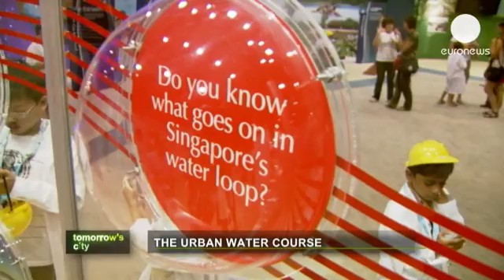Urban water solutions for the cities of tomorrow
Water is at the heart of who we are, and everything we do. We live through water. On one level it is very simple - around two thirds of your body is water. Three or four days without it and you die.

Khoo Teng Chye, the Chief Executive of PUB, Singapore's national water agency, said: "I think there's probably some intrinsic, maybe almost primeval, bond that human beings have with water."

Yet this most essential of resources cannot be taken for granted. Quenching our collective thirst is one of the great human and technical challenges of this century.

Water analysts predict that by 2030 we could face a 40 percent worldwide shortfall between supply and demand.

Rita Padawangi, Research Fellow at the Institute of Water Policy, says we all have a part to play in conserving water: "I think the most important question is - what is the role that people can play in urban water management? Many cities are still treating rivers as their junkyard, and this is very challenging environmentally."

Singapore, with its multitude of high-rise skyscrapers of steel and glass, is a monument to modern, ambitious Asia. It is the very embodiment of capitalism.

But when it comes to the basic resource of water, its vulnerability is exposed, says Khoo Teng Chye: "Even before we were independent, during the days of the British, we already had to import water from Malaysia and so from day one of our independence, I think trying to be sure that we could be sustainable in water has always been a strategy, a priority."

One of those strategies is large scale recycling. Used water is treated and cleaned resulting in what is called NEWater.

It is increasingly important and now supplies a third of Singapore's needs.

The visitor centre next to the water treatment plant is a key resource in explaining to people why every drop counts.

Awareness is key, says Rita Padawangi: "The most direct way that you can think of is you have to really put it into the education system. So people are learning that water is not something that can be easily obtained, it's not as easy as turning on the tap, and then you go from there."

Making water management a public process is one way to increase awareness.

The Marina Barrage dam project is an expression of how Singapore's water policy trickles through everyday life. It is an engineering project turned public park.

Khoo Teng Chye explained: "Initially the idea was to create a barrage, which is really a flood barrier to prevent the high tide from flooding the lower parts of the city, but with the advent of membrane technology and our ability to be able to clean the water for drinking, the barrage also began to double up as a dam, so that we could keep the water as a source of water supply. Then once you've done that, you in fact create a nice recreational lake in the heart of the city as well."

It is one thing to recycle and conserve water. Finding fresh supplies is a different matter, yet it could be that the most obvious source surrounds many of the world's urban populations, says Khoo Teng Chye.

"We are an island, we are surrounded by the sea, and I think there are many coastal cities in the world that would need to rely on the sea for their source of water."

Ten percent of Singapore's daily supply of water now comes from the sea.

Suppliers always respond to demand - that is the basic principle of business - and local firms have become specialists in turning salt water into drinking water.

Sam Ong, the Deputy CEO of Singapore's Hyflux desalination plant, said: "Ten years ago we used to see only five or six desalination plants per year, and right now we are seeing 10 to 20 times that amount per year in terms of proposals, ranging from the traditional Middle East-North Africa region, to the USA, to Latin America, to India, to South East Asia, as well as, of course, China."

Worldwide, cities are growing, especially in Asia, and with that the need to secure water supplies becomes increasingly important.

Cities often use the most, but have the least.

And water - whether too little, or too much  - touches nearly every aspect of urban life.